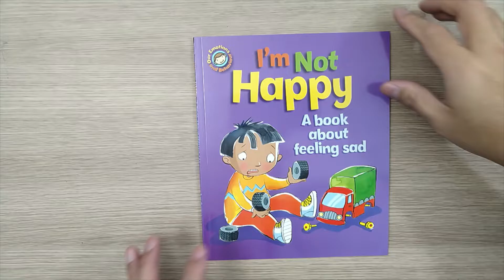I'm not happy, a book about feeling sad